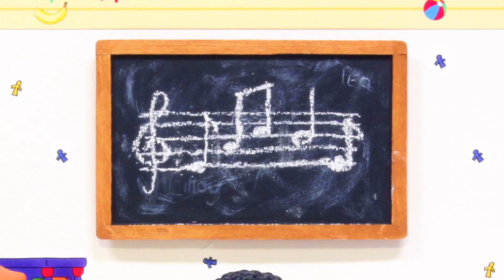Ruca constrói um esconderijo | Ruca em Português